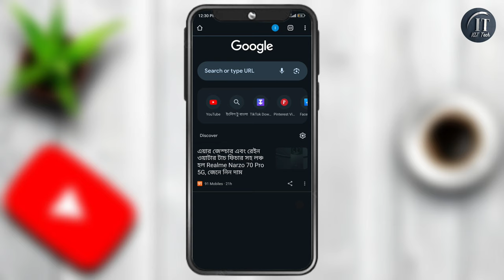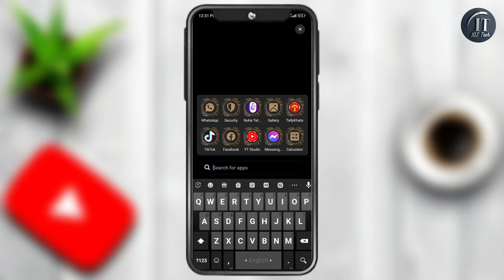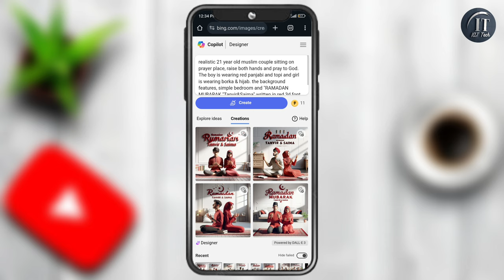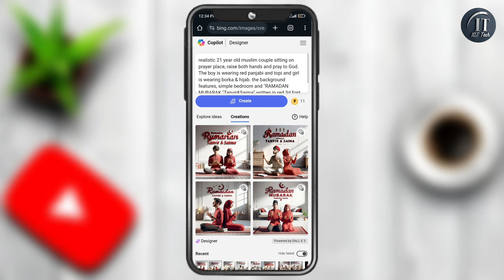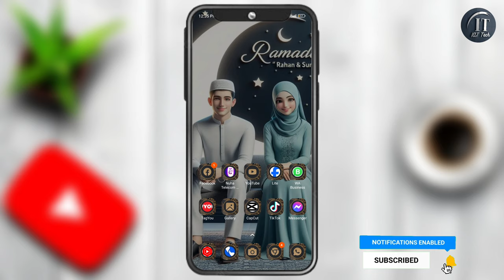Viral Photo Editing One Click|| Bing Image Creator||IAT Tech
➡️Website Name 1 : Bing Image Creator

➡️Text : realistic 21 year old muslim couple sitting on prayer place, raise both hands and pray to God. The boy is wearing white clothe and topi and girl is wearing hijab.A plate full of fruits, sweets is placed and aglass of juice ir front of them. the background features, simple bedroom and "RAMADAN MUBARAK "Tanvir&Saima" written in red 3d font on white wall

➡️Keywords⤵️

israf Ahamed